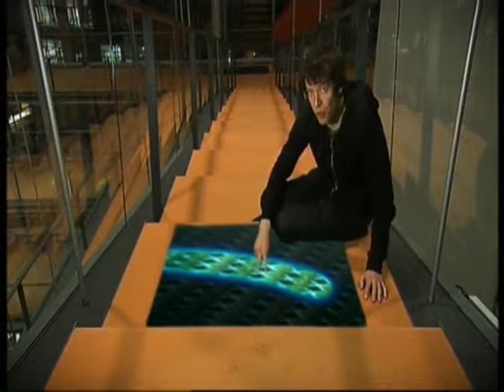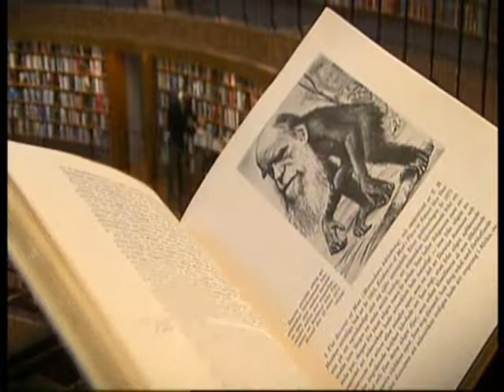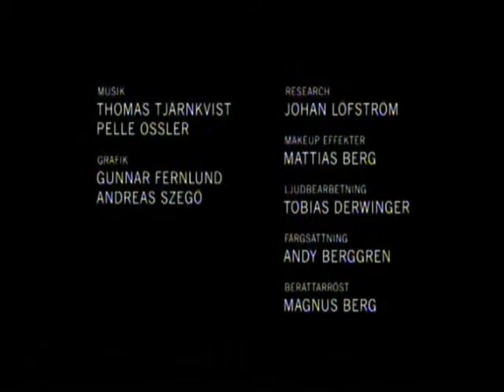On the road with Homo Sapiens 6